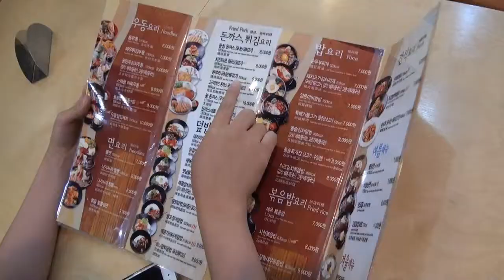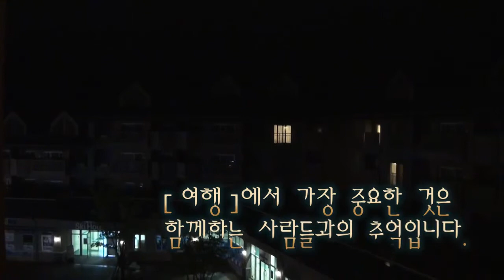알펜시아에서 놀 수 있는 3가지 방법!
사람들은 각자 여행에서 중요하게 생각하는 부분에따라 대표적으로 먹방여행. 노는여행. 휴식여행 3가지 유형으로 나뉜다.
영상에서 알펜시아리조트로 여행을 떠난 세 사람은 각자 원하는 여행을 모두 만족스럽게 즐길 수 있다.
숙소근처에 음식점들이 입맛에 맞춰 다양한 메뉴들을 준비하고 있고, 오락실에서 스키점프게임 및 동심으로돌아갈수있는 다양한 게임들과
야외에는 카트장 등 다양한 레저시설들도 갖춰져 있다. 마지막으로 깔끔하고 고급스러운 숙소까지.
알펜시아 리조트에서는 사람들이 여행에서 공통적으로 지니고 있는 목적인 '함께하는 사람들과 기분좋은 추억'을 남길 수 있다.